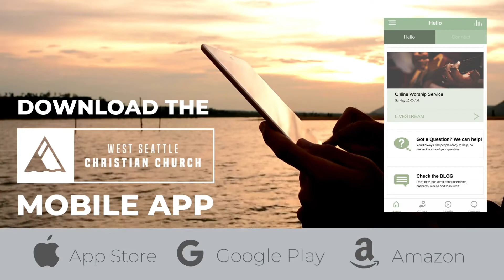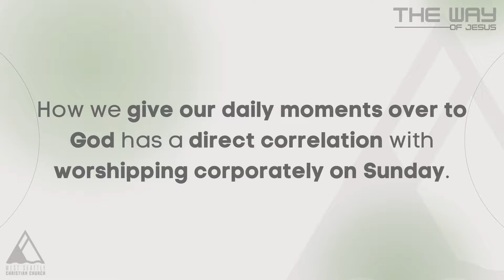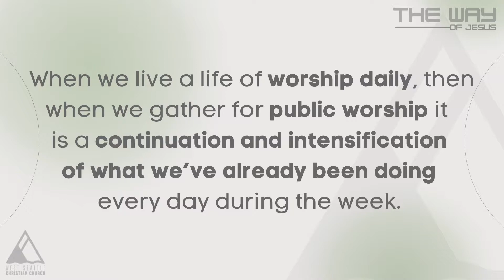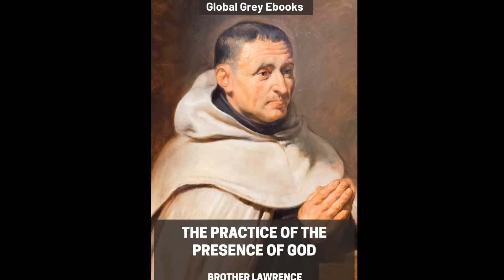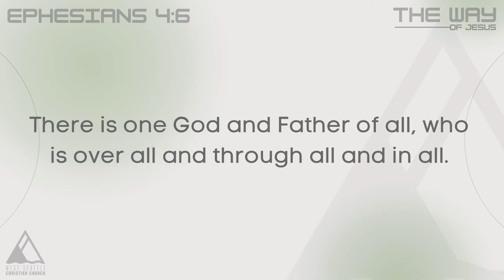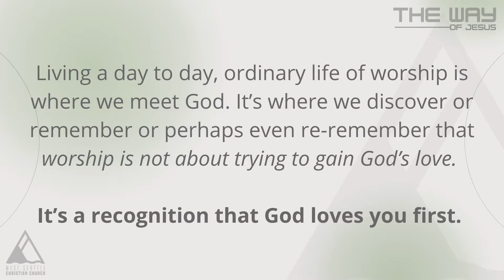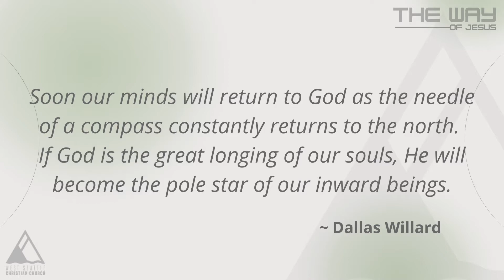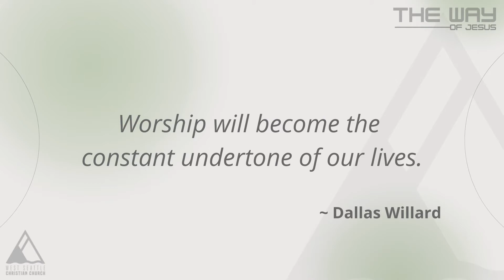Worship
We wrap up The Way series by anchoring ourselves in a teaching about the actionable practice of living out and returning love to God...otherwise known as worship. In Colossians 3v17 the Apostle Paul said, "Whatever you do in word or deed, do all in the name of the Lord Jesus, giving thanks through Him to God the Father." We hope this message helps you engage in a WAY of daily living where worship becomes the constant undertone of your life.

📱Grab our App